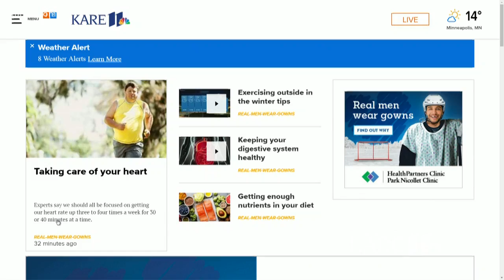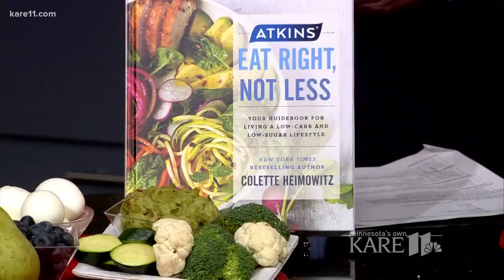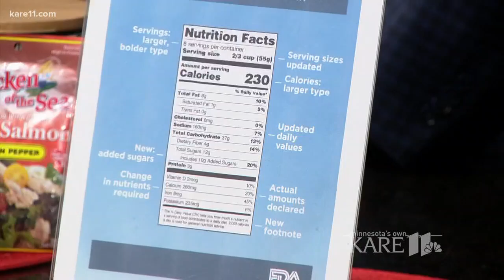Lifestyle changes to help your heart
Registered Dietician Pat Baird joined the KARE 11 News at 4 with four ways to avoid heart disease and feel better.